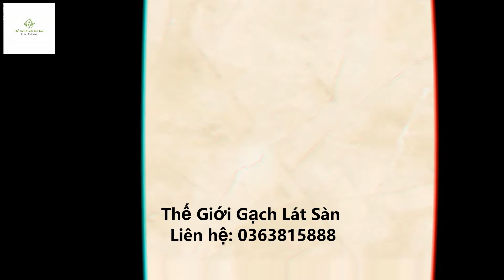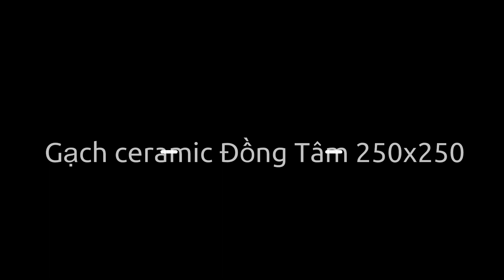Gạch Đồng Tâm 25x25 | Thế Giới Gạch Lát Sàn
Gạch Đồng Tâm 25X25 cm (250X250 mm) được sử dụng phổ biến trong những công trình hiện đại ngày nay, sản phẩm có chất lượng đảm bảo, độ bền cao, mẫu mã đa dạng cho khách hàng thoải mái chọn lựa.

Gạch lát nền Đồng Tâm 25×25 có kích thước nhỏ, phù hợp với các không gian có diện tích hẹp. Ví dụ như không gian phòng tắm, nhà vệ sinh,… các công trình nhà ở dân dụng. Gạch có thể sử dụng cho cả mục đích lát nền cũng như ốp tường đều đẹp, hợp thẩm mỹ.

Dòng gạch lát nền Đồng Tâm 25×25 hầu hết là gạch Ceramic với bề mặt chống bám bẩn, dễ vệ sinh. Gạch được cắt đều 4 cạnh với kích thước đạt chuẩn, có thể ốp tường với đường ron rất nhỏ. Do đó, bạn không cần phải lo lắng về việc làm sạch các vết bẩn trên tường hay nền nhà.

THẾ GIỚI GẠCH LÁT SÀN
Địa Chỉ: Đoàn Nguyễn Tuấn, Quý Đức, Bình Chánh, Hồ Chí Minh
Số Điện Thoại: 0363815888